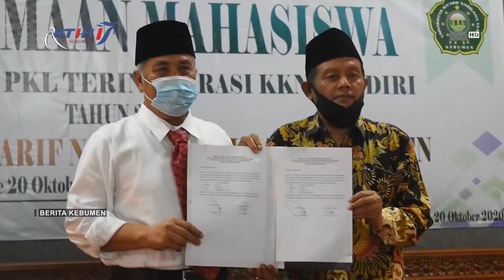Pelepasan Mahasiswa KKN UMNU Kebumen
Berita Kebumen Edisi Rabu, 22 Oktober 2020

Dari pendopo rumah dinas bupati, Bupati Kebumen KH Yazid Mahfudz juga melepas mahasiswa UMNU Kebumen yang akan KKN di 33 desa di Kabupaten Kebumen. Selain diminta memperhatikan protokol kesehatan, mahasiswa juga diajak membuat program pencegahan dan penanggulangan Covid-19 di lokasi KKN.